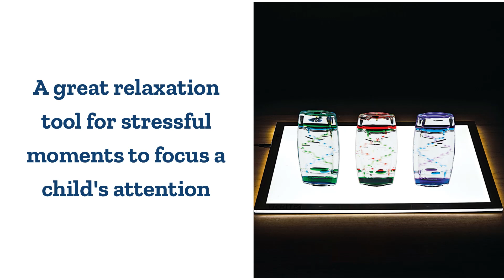Excellerations® Oval Liquid Timers - Set of 3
Ages 3+ / Grades PreK+
Perform various experiments with these mesmerizing oval liquid timers. How does temperature affect the flow? How do the timers vary against a stop watch? Also a great relaxation tool for stressful moments to focus the child’s attention. Use for transition time or task completion. Comes in assorted colors. Drips for approximately 1 minute. Ideal for special needs and sensory.

These versatile timers can be used for science experiments, relaxation tools and for transition times
Available in 3 different shapes: slim, S-shape and oval
Comes in assorted colors
Item is ideal for special needs and sensory
Length of time varies
Ages 3+